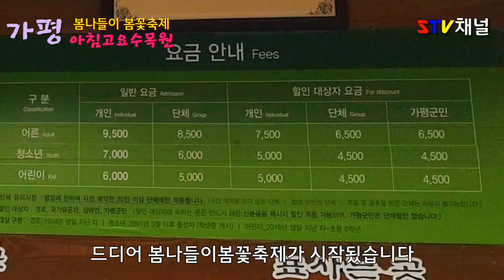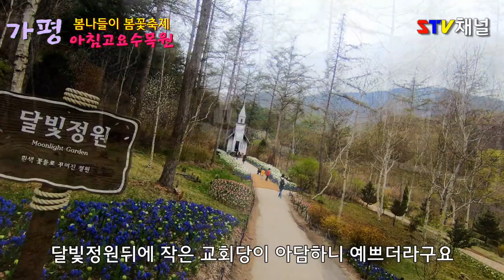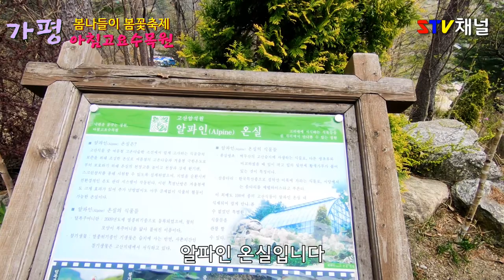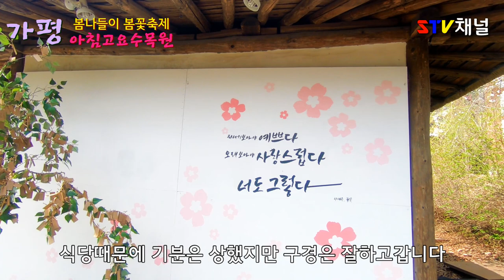[서울근교 여행] 아침고요수목원/봄꽃들의 정원 봄나들이봄꽃축제/국내여행/가볼만한곳/trip in Korea/韓国旅行[STV채널]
CNN과 한국관광공사에서 선정한
다양한 봄꽃들의정원
봄나들이봄꽃축제 기간은 4월20일~5월26일까지입니다
올해에는 여러가지 봄꽃들이 한번에 핀것 같아요
형형색색의 봄꽃들이 황홀한 봄을 만끽했습니다
후회없는 꽃구경 하세요